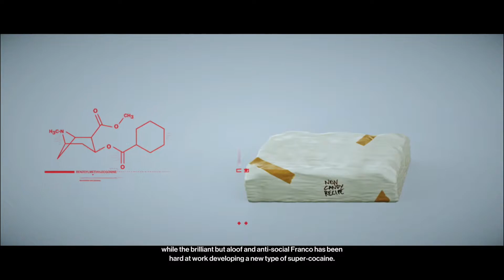Letsplay Hitman 3; Part 11: Santa Fortuna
47 gives a final tattoo, discovers the best way to hide a body and helps a man end his obsession with drugs.